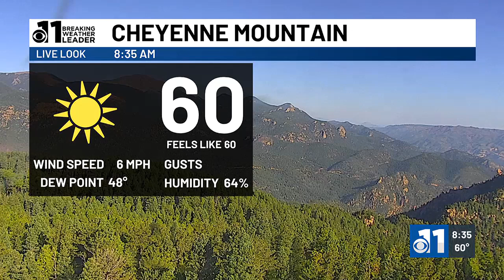Labor Day Lift Off Special 2024 Part 4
A special edition of 11 News for Labor Day Lift Off.